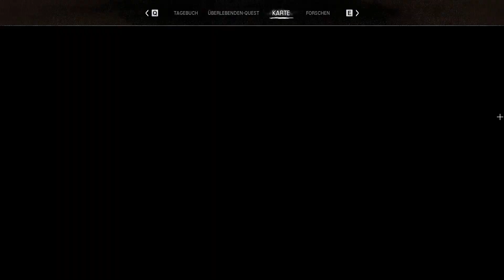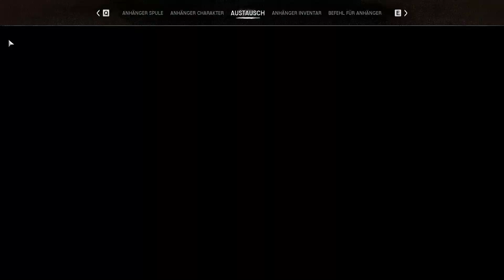Night of the Dead 🧟 S6 #039 | V1.0 | Open World Survival | 2024 | deutsch | Gameplay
❓ Mehr Informationen ❓

🎮 Info 🎮
Night of the Dead (2021) V1.0 out now
Du erwachst aus einem Menschen Experiment in einer Stadt voller Zombies. Du muss nächtliche Zombiewellen überleben und mit einer Gruppe von Überlebenden kommunizieren, um aus dem isolierten Gebiet zu fliehen.

Hauptmerkmale

Überlebe und erkunde eine riesige Insel, auf der alles interaktiv und mit Zombies bedeckt ist.
- Baue und verbessere Basen mit Materialien, die du durch das Fällen von Bäumen, den Abbau von Steinen und das Sammeln von Artefakten erhältst.
- Besorgen Sie sich Nahrung durch Jagen und Ackerbau, kochen und essen Sie.
- Baue Festungen und Fallen, um Zombie-Bewegungen zu lenken, um die strömenden Zombie-Wellen zu verteidigen.
- Sammle verschiedene Gegenstände, Waffen und Kostüme, während du das Haus durchsuchst.
- Erstellen Sie verschiedene Gegenstände und Ausrüstung durch Crafting, um von Zombies und rauen Umgebungen zu überleben.
- Finde Hinweise durch die Tagebücher und entkomme von der Insel.